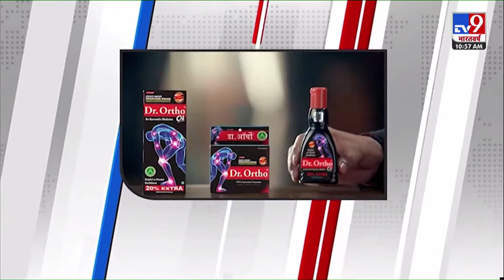LIVE: दंगे की आग में जल रहा है France | Emmanuel Macron | Teen Murder | Nahel Death